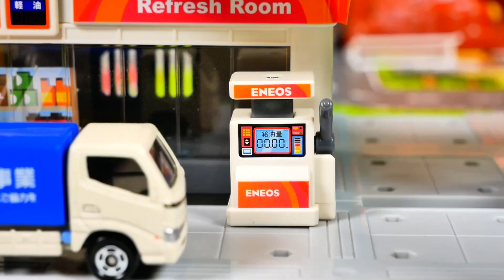はたらくくるま 大きなガソリンスタンドを作ろう♪ パトカー ショベルカー ウィング ダンプトラック カーキャリアー トミカタウン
あんどといずの再生リスト☆